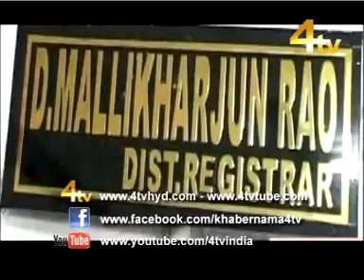News At 4:00 30-7-2011